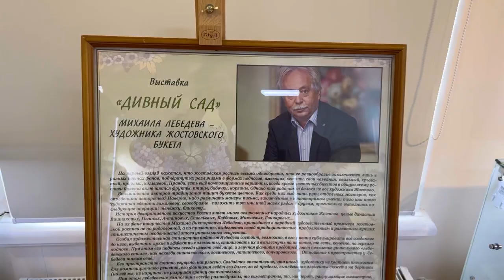Выставка жостовских подносов М.В.Лебедева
В селе Федоскино в местном музее проходит выставка «Дивный сад».